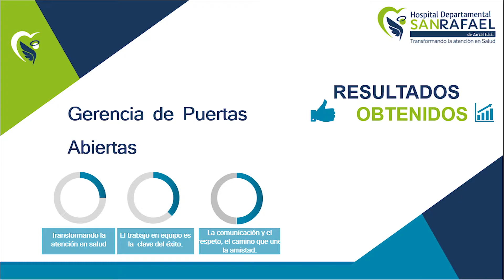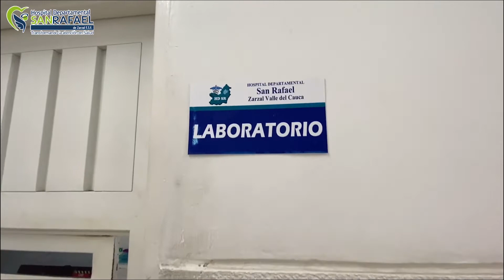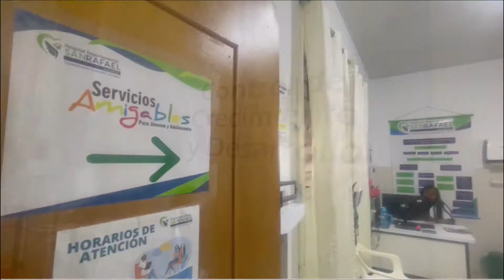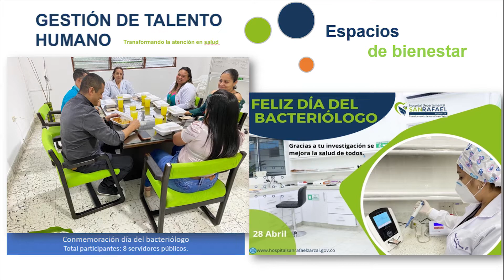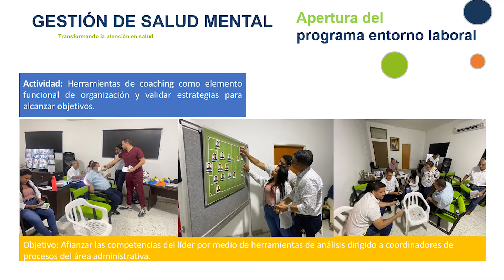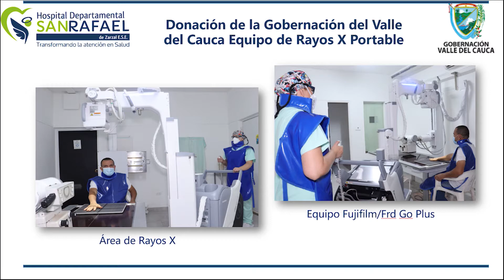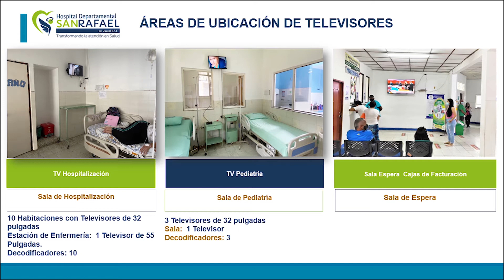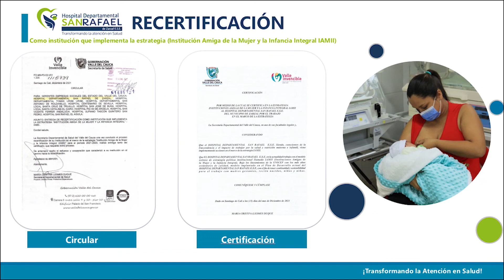Gestión gerente Julian andres Correa Hospital San Rafael de Zarzal